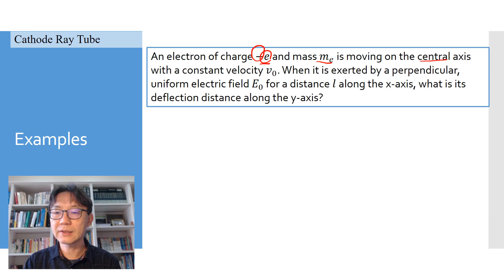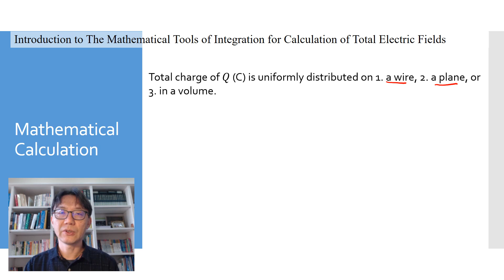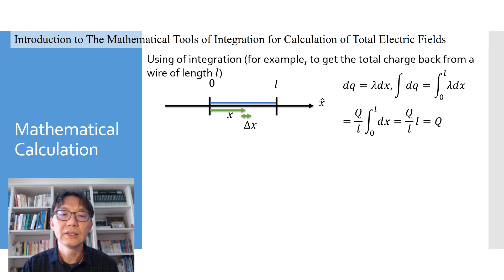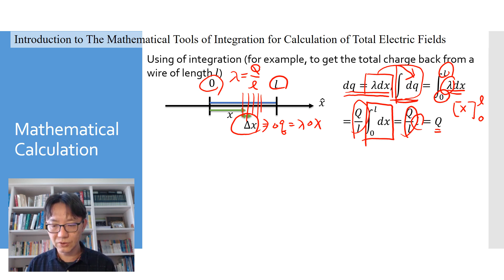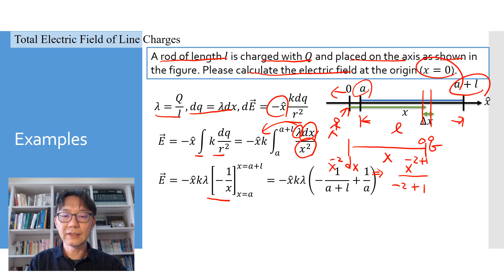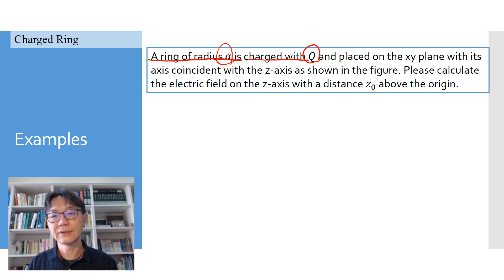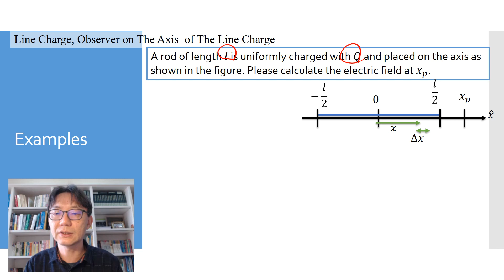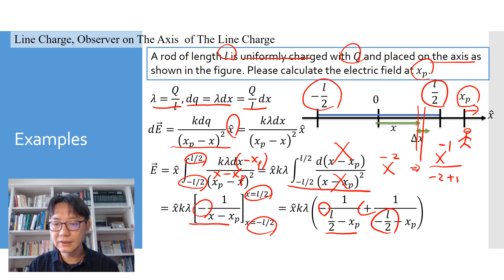Lec04 物理(二) 範例